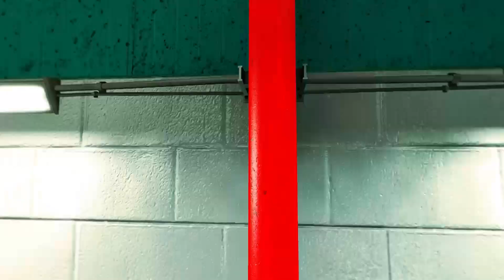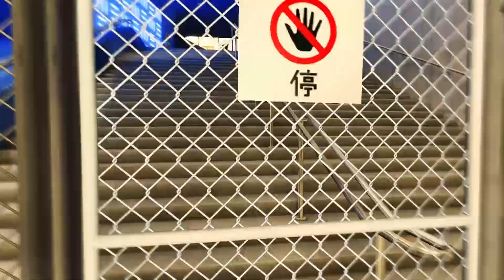Let's play Mirrors Edge [Blind] #13 Aufzugspaß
Wir sind im Aufzug und singen ein Lied .. nicht wirklich.